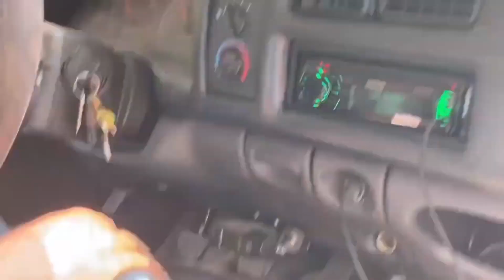He's driving a stick shift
He has a weird stick shift